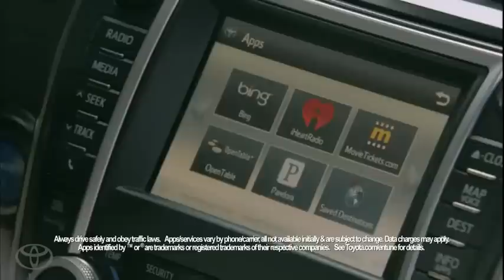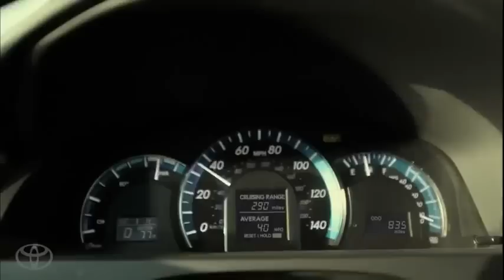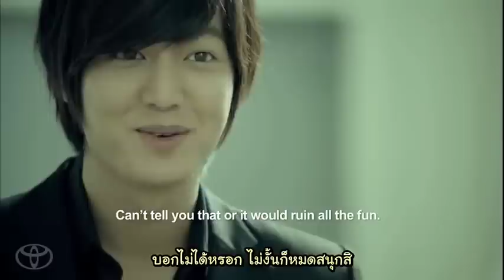(Thaisub) New Season 2 The One and Only w Lee Min Ho Toyota Camry Ep 1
Credit: ToyotaUSA